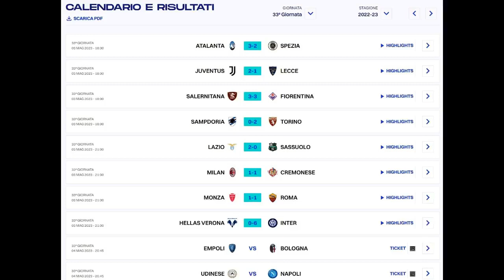Mattina 24 Live con Mimmo Siena 4.5.2023